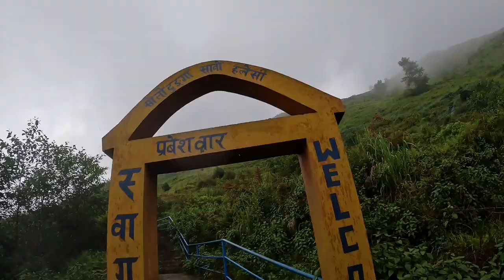school को शैक्षणिक भ्रमण मा रमाइलो गर्दै , खोटाङ्को रमाइलो ठाउँहरू